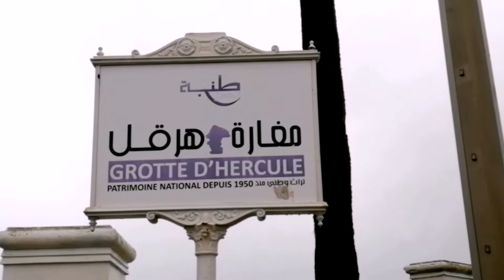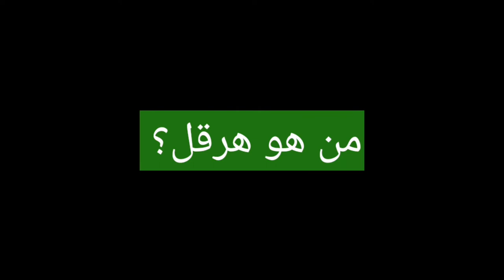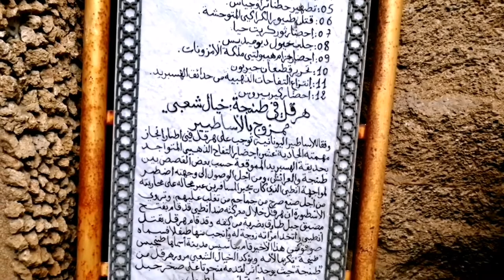مغارة هرقل Cave of Hercules بين الأسطورة والخيال الشعبي